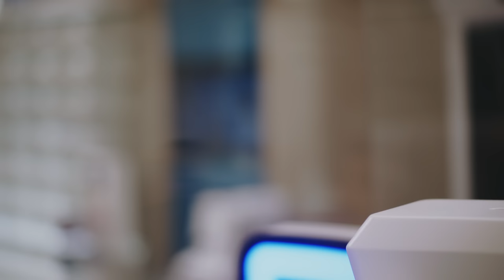ZEISS Beyond Talks – CEO of PUYI OPTICAL Jeffery Yau explains why he built the luxury eyewear brand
Jeffery Yau is the founder and CEO of luxury eyewear brand PUYI OPTICAL. We caught up with him at the ZEISS Vision Center in Hong Kong to discuss developments in the eyewear industry, and how luxury brands can give back to the community.

For 175 years, the people at ZEISS have asked the question how can we challenge the limits of imagination? Now, in celebration of that vision, ZEISS has partnered with thought leaders and great minds from around the globe for ZEISS Beyond Talks, giving these the centerstage to speak about their own work, visions, passion and issues that are affecting our world moving forward.